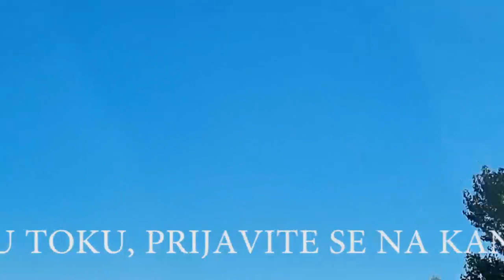CRNI DAN U SRBIJI! SKOČIILA JE SA DEVETOG SPRATA